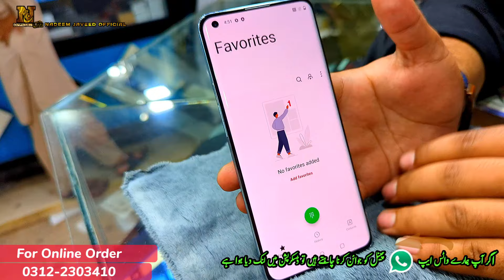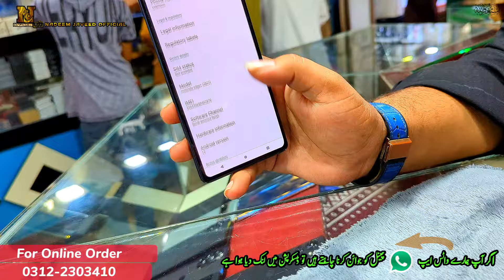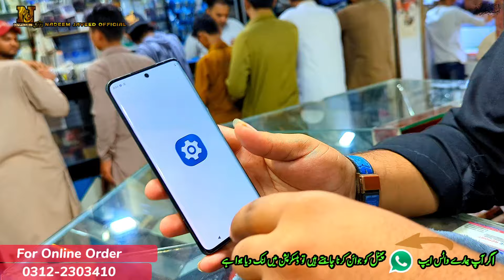Google Pixel 7 Pro | Google 6 Pro | One Plus | Motorola | All Mobile New Stock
Adnan Ahmed Khan
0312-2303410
Abdullah
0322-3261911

Shop # A9, Sonia Mobile Market,
Orangi Town Karachi.

LGV60
LGV40
LHV35
LG velvet
LG k92
Google pixel 7
Pixel 4xl
Samsung s21+
Samsung s10e
Samsung s10
Samsung s7
Samsung s20fe
Samsung a42
Samsung Note10+
Moto G5g
Moto Gpower